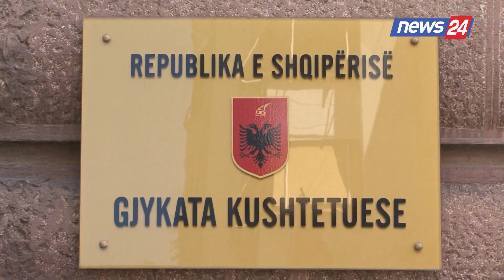AADF 15 vite në Shqipëri, Granoff para mediave: Nuk marrim pronësinë e Butrintit